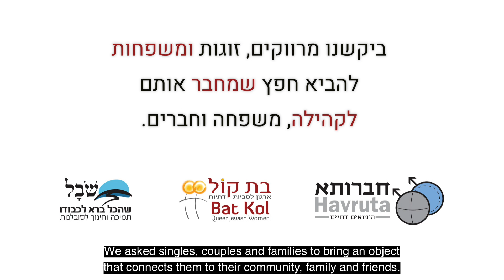Our Faces: Zehorit and Limor (LGBTQ and Religious in Israel)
A Wider Bridge is proud to fund the Our Faces Campaign, created by KADAG (Israel's religious communities of Bat Kol, Havruta, and Shoval). We're proud to present Our Faces, a video series created by our Impact Grantee KADAG (Israel's religious communities). Members of Israel's religious LGBTQ communities tell stories about their families through personal objects.